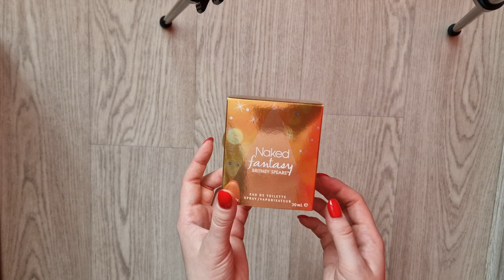Britney Spears - Naked Fantasy (распаковка)